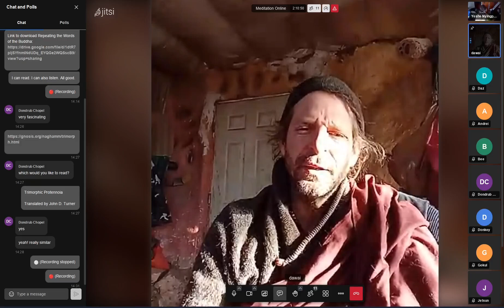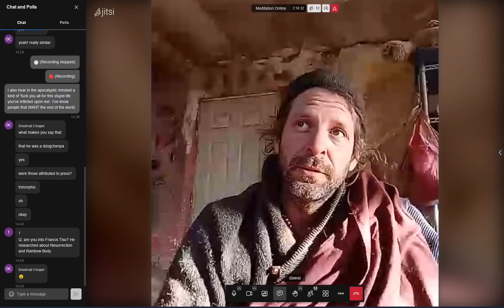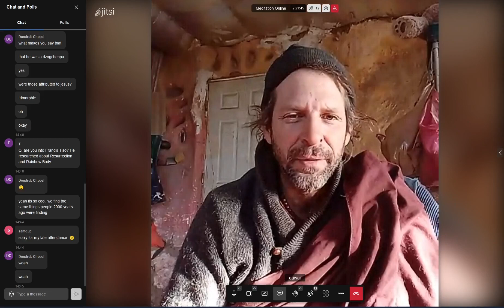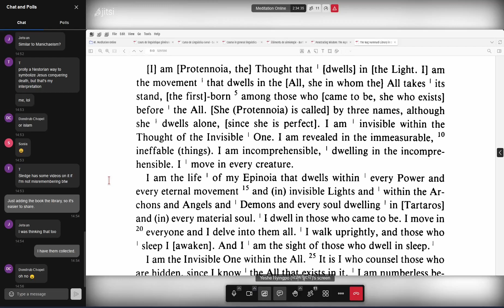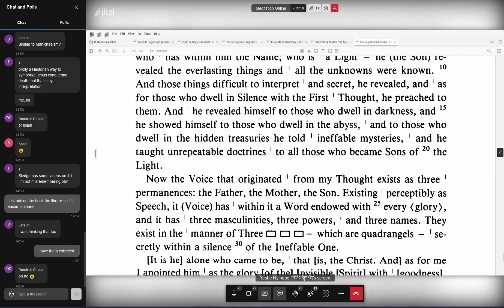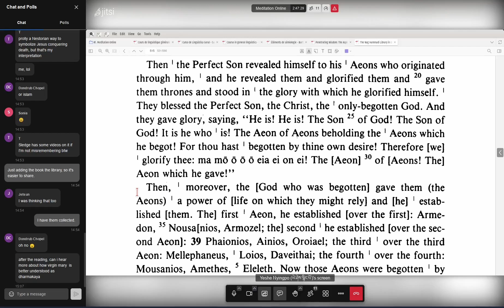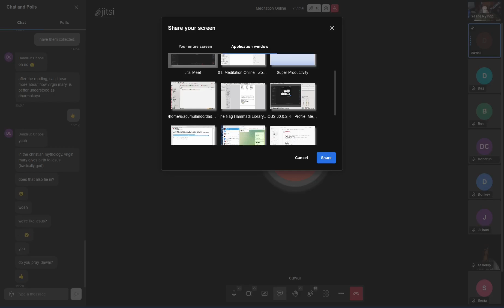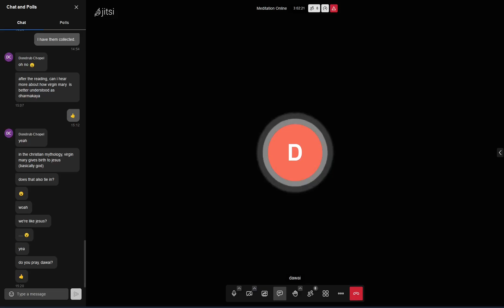Reading from Nag Hammadi's 'Trimorphic Protennoia'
Feb 25 2024, Earlier Sit.

Read by Yeshe; comments by Lama Dawai Gocha.